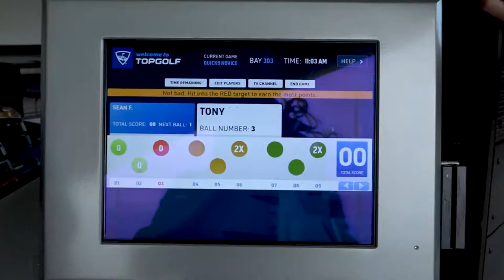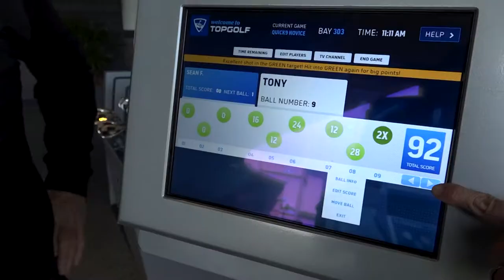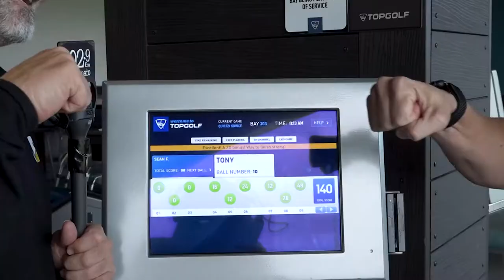Topgolf's Top Dog, Tony Auden